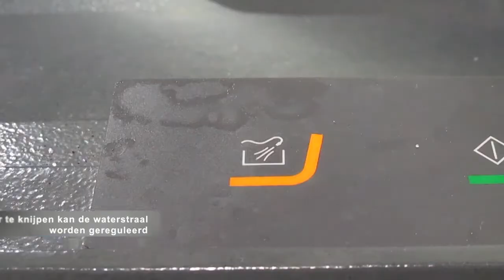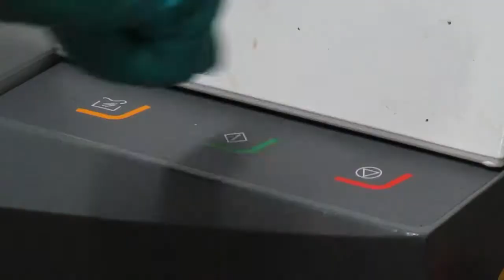Snijapparaat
SGS Intron Sittard, 2016